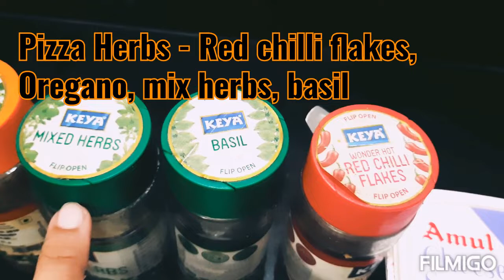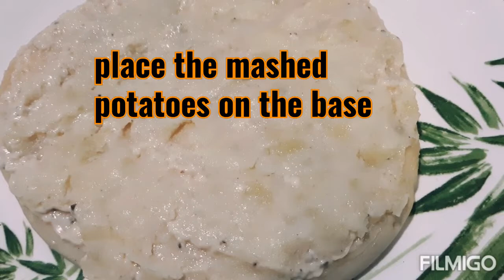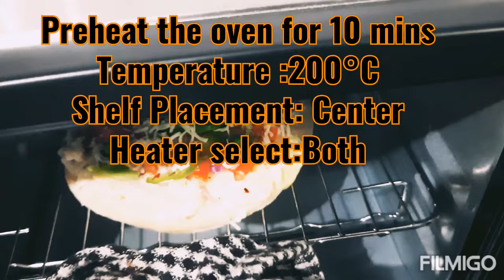Home-made Veg Pizza|How To Make No Yeast Pizza Dough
Make some fresh Pizza base at home with simple ingredients.

This pizza base is very easy to make, its without yeast and is made with & without oven, its eggless as well.

Note:
I have used Bajaj Majesty 1603T SS Oven (OTG) to bake pizza.
Preheat for ten mins.

Settings:
Temperature : 200°C
Shelf Placement:Center
Heater Select: Both
You can also keep the base on greased drip tray, bake base for 5-7 mins.
Bake the assembled pizza at 200°C, for 10 mins. You can also check inbetween whether it's baked or not. According to your oven, and the fillings you have used adjust the timer.

Variation: You may also use panner/cottage cheese, ham, bacon, salami, mushroom, corn, boiled & shredded chicken as fillings over the base. The cooking time would vary depending on the filling used.

If you want to make pizza sauce:

1. Heat oil on medium heat. Add the onions & fry till transparent. Add the pureed tomatoes.
2. Add the salt & pepper. Mix well. Bring to a boil, cover and simmer for 10 minutes on low heat,stirring occasionally.
3. When the sauce has thickened to coat the back of a spoon, remove from flame. Cool.

To assemble the Pizza base:
1. Place a Pizza base on the drip tray.
2. Spread little of the Pizza sauce on the base. Place all the veggies/toppings.
3. Follow the rest of the recipe, shown in video.

Two Pizza base can be made in the below quantity.

Ingredients to make Pizza Base:

Cooking Oil - 1½tbsp
Mixed Herbs - 1/2tsp (Opt.)
Salt to taste
Plain flour for dusting
Salt - 1½cup for baking.

Ingredients to make pizza:

Amul Butter (Opt.)
Pizza herbs - To sprinkle (Mix herbs, basil, Chillies flaxes, Oregano)
Chesse Spread (used pepper flavour)
Amul Chesse cubes- 2 (grated)
Boiled & mashed potatoes - 1 cup
Boiled green peas - 1/4 cup
Finely chopped onion - 1/2cup
Chopped Capsicum - 1/2 cup
Finely chopped tomato - 1/2cup
Tomato Ketchup

Happy Cooking! Happy Baking!